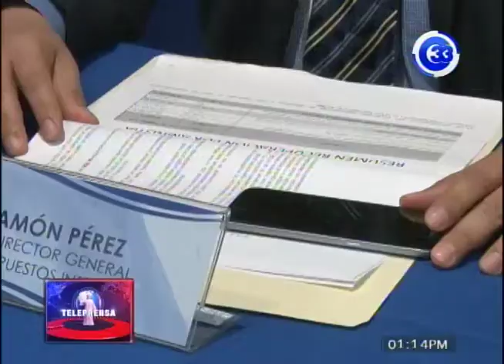Hacienda inicia recepción de Declaración de Renta